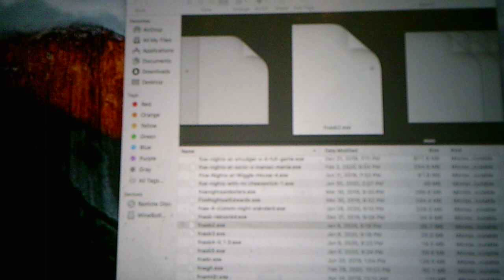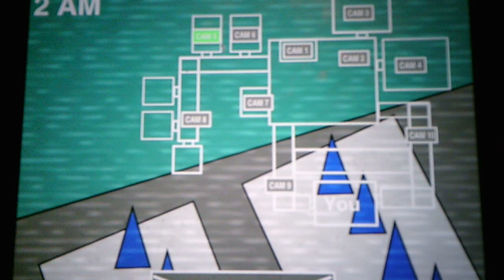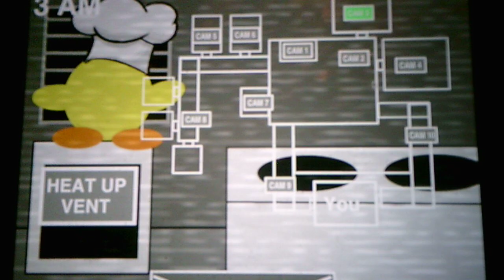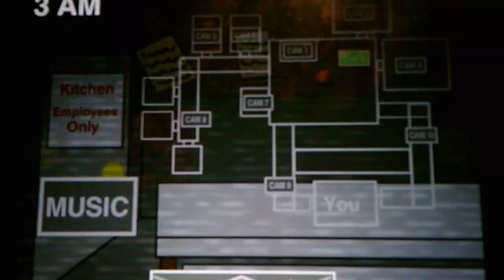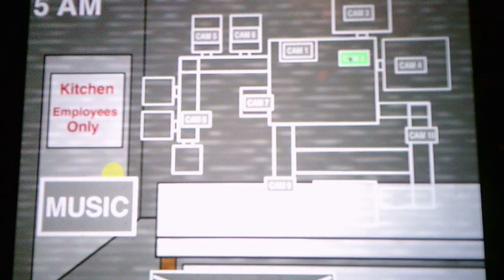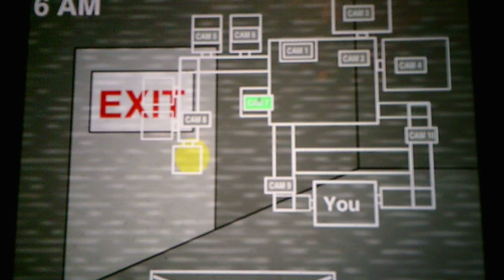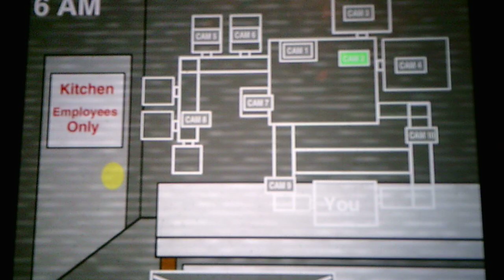Five Nights At Smash Bros 2 Night 4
Let me know if Pichu is suppose to do that or if its a bug